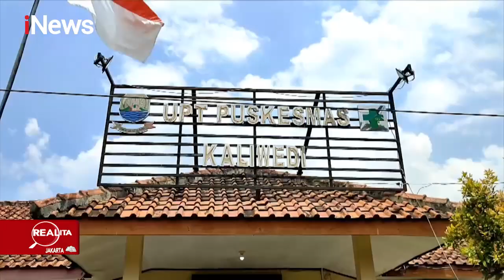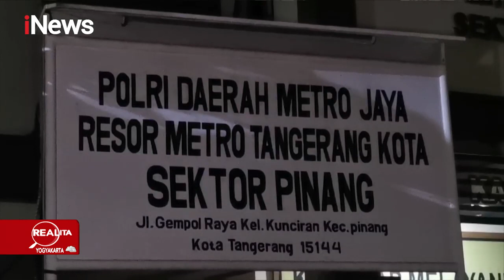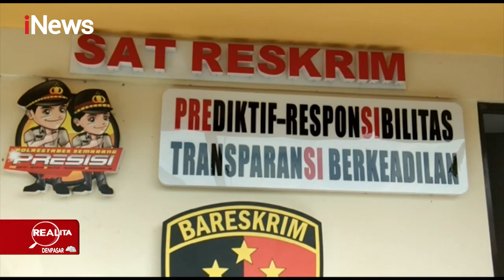Realita 24 November 2022 Segmen 3